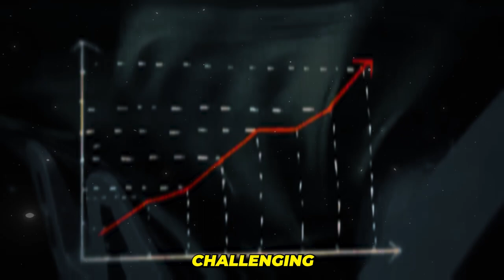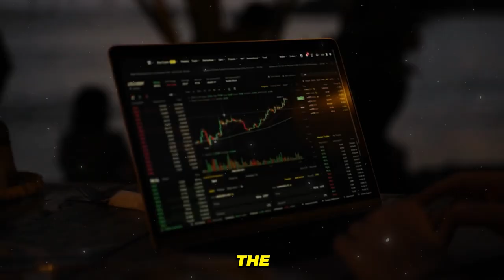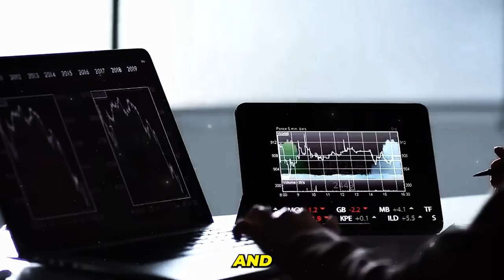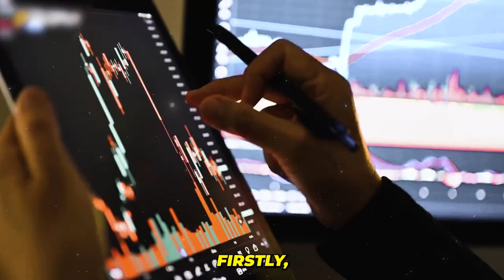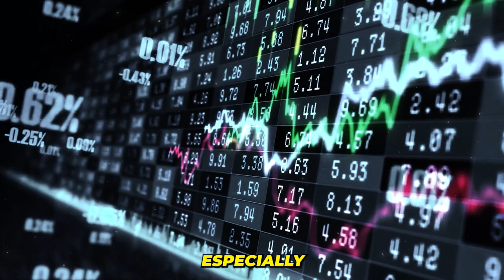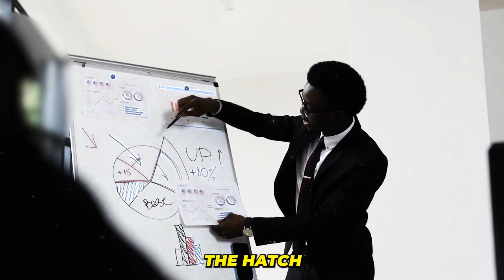Don’t Keep Your Cash In The Bank This Is The Only Safe Place To Keep Cash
Curious about the safest place to store your cash beyond traditional banking? Join us in this eye-opening video to explore secure alternatives that might surprise you. Learn about safe havens for your money and make informed decisions to ensure their safety and accessibility.